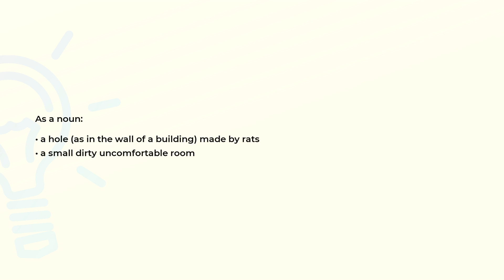What is the meaning of the word RATHOLE?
Definition and spelling of the word RATHOLE.

(00:00) Intro
(00:07) As a noun
(00:19) Spelling

As a noun (00:07):
• a hole (as in the wall of a building) made by rats
• a small dirty uncomfortable room